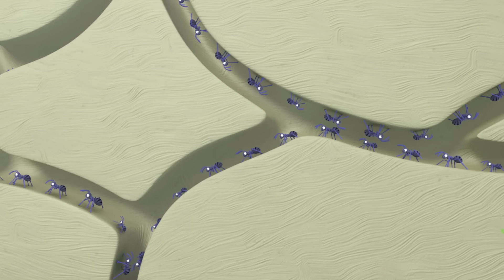Patrulha Canina | Filhotes vs. Prefeito Humdinger por 1 hora! | Nick Jr. em Português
Patrulha Canina | Filhotes vs. Prefeito Humdinger por 1 hora!

O prefeito Humdinger está aprontando de novo e cabe à Patrulha PAW consertar todas as bagunças que ele está fazendo em Adventure Bay! Se pudéssemos avidinhar, a equipe Kitty Catastrophe provavelmente também está envolvida!